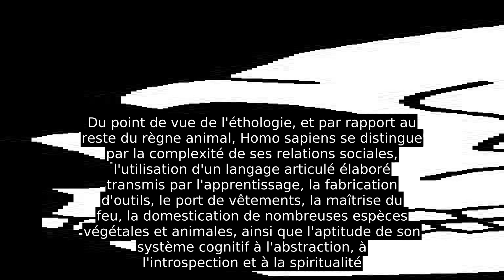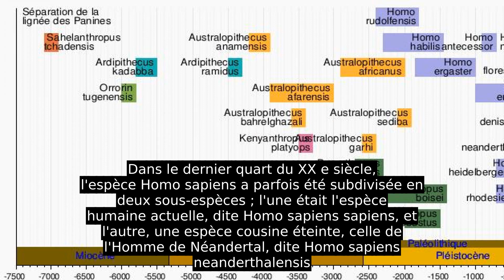Homo Sapiens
Cette page a subi récemment une guerre d’édition au cours de laquelle plusieurs contributeurs ont mutuellement annulé leurs modifications respectives